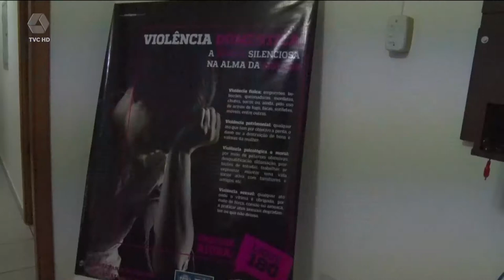Centro de Atendimento acolhe mulheres vítimas de violência doméstica em Três Lagoas